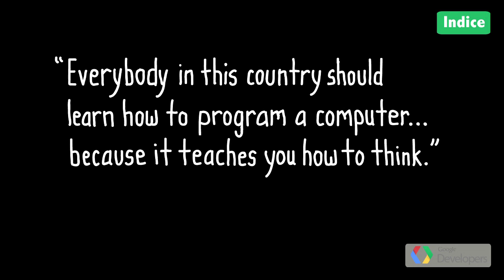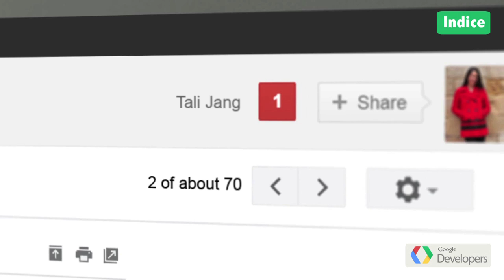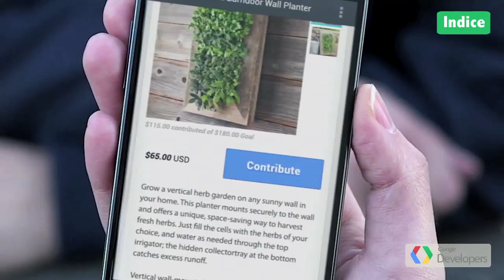Google Top Geek E15 (Spanish)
*In Spanish!*
Google Top Geek es nuestro show semanal con noticias, lanzamientos, lo más buscado y lo más visto en YouTube en América Latina.

Edición en la terraza de Google México, disculpen el ruido de ambiente era hora de tráfico.

Estas fueron las noticias de la semana pasada:
1. Actualización de Chrome para Android, te llevamos directo a la versión 25 con un rendimiento mejorado para recorrer páginas, mejor respuesta para pellizcar o expandir páginas, mayor eficiencia en páginas interactivas con la última versión de V8, mejor soporte para HTML5, etc.
2. La semana pasada ocurrió el Google Enterprise Global Partner Summit en Mountain View, CA. Partners de todo el mundo se reunieron para conocer de primera mano tendencias, productos y la visión que tiene Google Enterprise para este tan excitante 2013. El evento contó con la participación de Vint Cerf, Google's Chief Internet Evangelist; Patrick Pichette, Google's Chief Financial Officer; Urs Hölzle, Senior Vice President of Technical Infrastructure; Amit Singh, President of Google Enterprise.
3. Lanzamiento de code.org.
4. Google+ Sign-In: una manera sencilla y que ofrece confianza al usuario para utilizar sus credenciales de Google para conectarse a tu aplicación web y móvil.